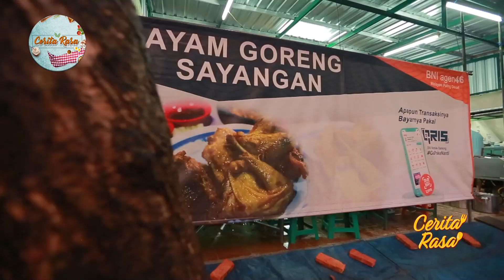Ayam Goreng Sayangan, Ternyata Enak Banget! Resep Sejak Lima Puluh Tahun Lalu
KOMPASTV - Destinasi kedua, menu ayam goreng mungkin ada dimana saja, tapi disini sedikit berbeda. Pak suyadi pemilik ayam goreng sayangan, memberikan dua pilihan ayam goreng, yakni ayam ungkep dan ayam marinasi.

Benu mendatanginya, yang terletak di kawasan Purwodinatan, Kota Semarang, atau di kenal juga dengan jalan sayangan, yang menjadi asal mula penamaan ayam goreng sayangan.

Kelezatannya sudah teruji, karena resep dijaga sejak lima puluh tahun yang lalu. Dari sisi warna, ayam ungkep lebih kuning ke-emasan, dan ayam marinasi lebih pucat.

Tapi dari sisi rasa, sama - sama lezat. Tergantung selera masing- masing ya. Makin lezat karena ada tambahan tiga pilihan sambal, Sambal terasi matang, Sambal terasi mentah, dan sambal bawang mentah.

AYAM GORENG SAYANGAN

Jl. MT. Haryono No.1B, Purwodinatan, Kec. Semarang Tengah, Kota Semarang, Jawa Tengah